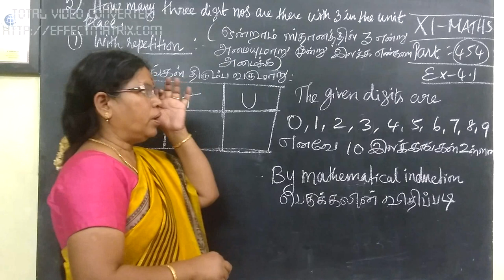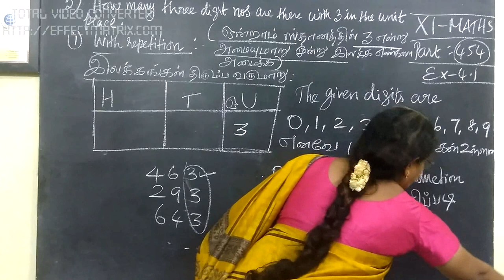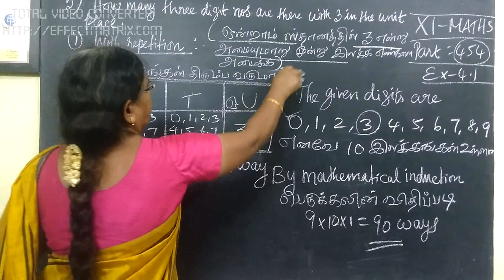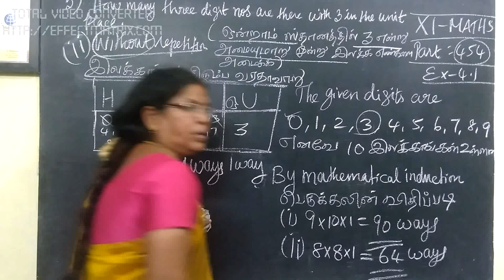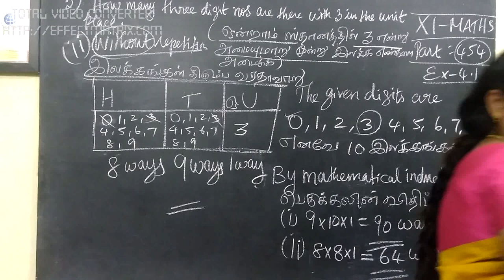11 [454] Ex-4.1-5 Combinatorics Gomathidharmarajan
11 [454] Ex-4.1-5 Combinatorics Gomathidharmarajan